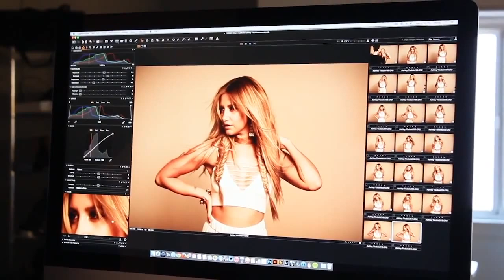Ashley Tisdale x Mane Addicts Photoshoot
The Haute Mess